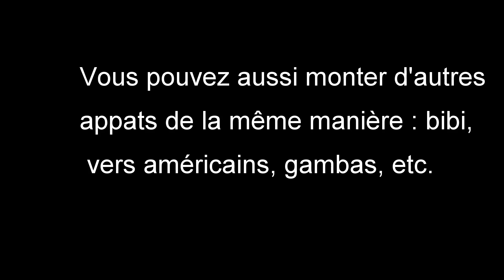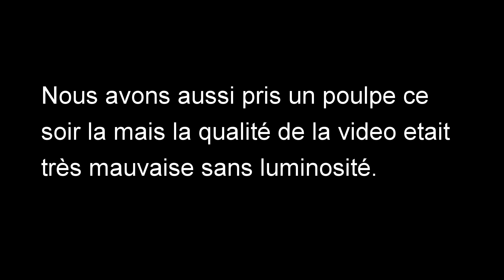Pêche de la daurade du bord en Méditerranée — Seabream fishing from shore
Petite session de pêche du bord à Cannes, dorade oblade et poulpe, Aout 2016